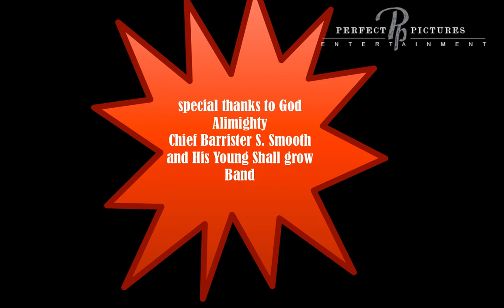BARRISTER S SMOOTH POLITICS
Chief Barrister  Smooth POLITICS and His Young Choppers Band of Nigeria. The Paddle of Niger Delta